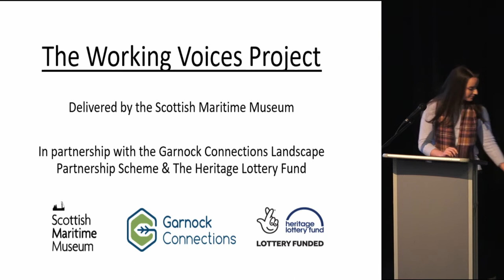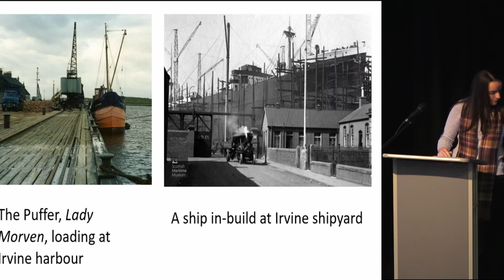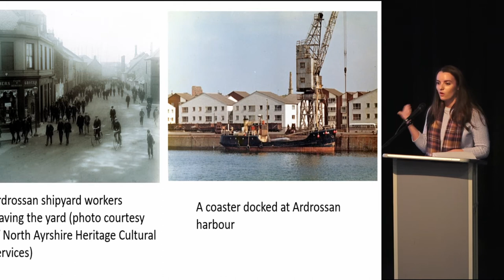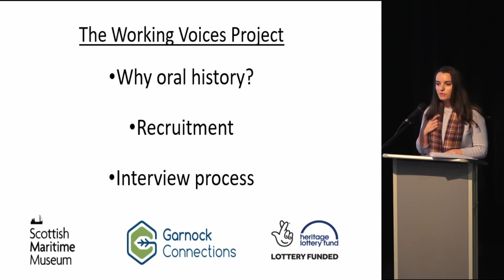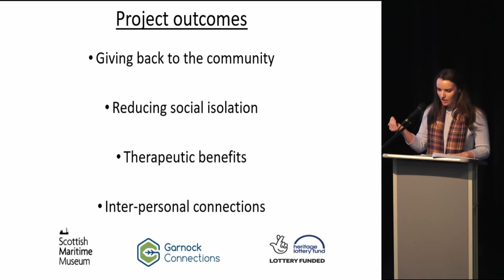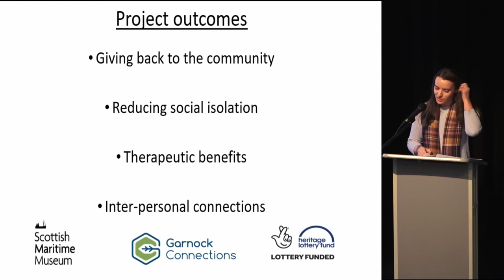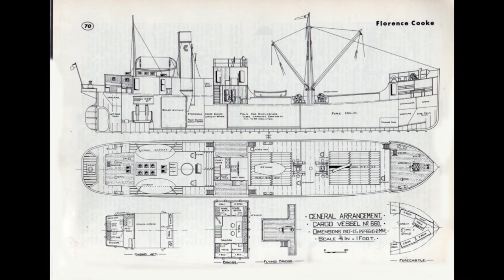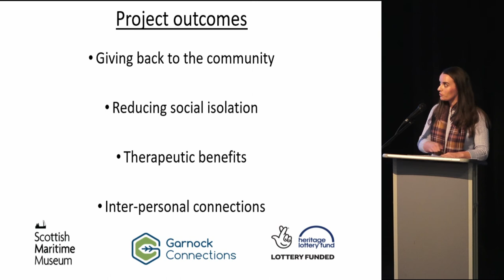Scottish Maritime Museum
The SMM Garnock Valley Oral History Project: Maritime history stories and recollections are being gathered and augmented by short videos, which will be archived and promoted at the SMM in Irvine.Alyssa will share the experience of how this project has inspired the local community, building connections, developing skills and inspiring people through a greater understanding of their heritage.

Alyssa Shepherd